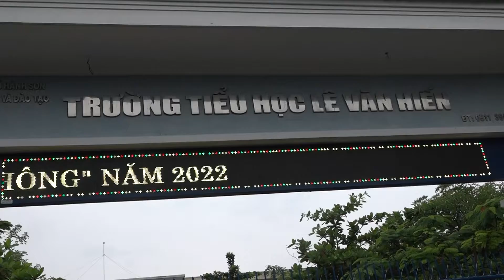LLVT Đà Nẵng giúp dân ứng phó bão số 4